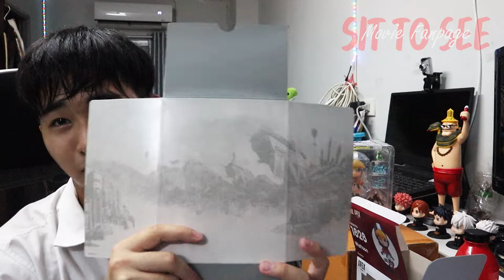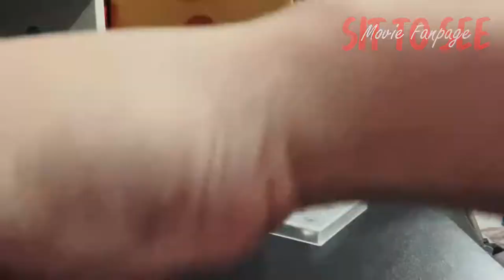แกะกล่องรีวิว Nendoroid Wattson | SIT TO PLAY